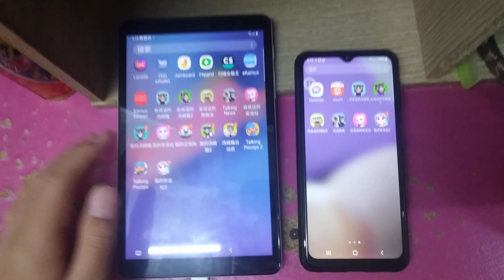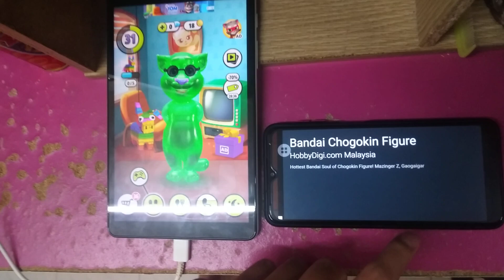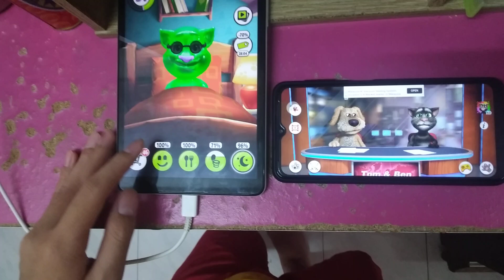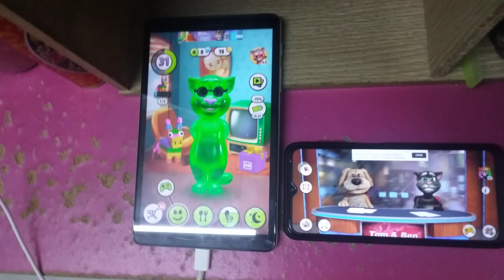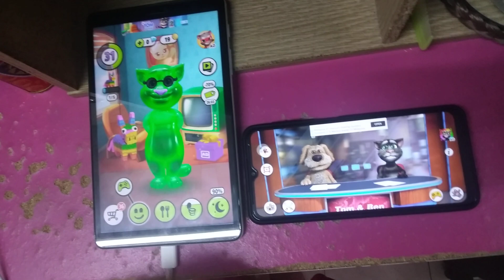My Talking Tom & Talking News Echo 2179